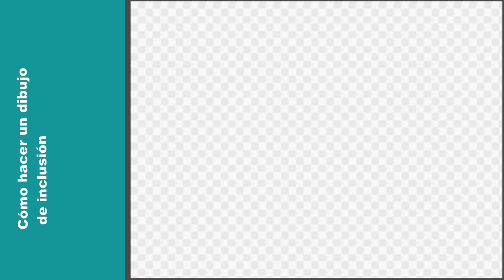Cómo hacer un dibujo de Inclusión/dibujos /dibujando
Cómo hacer un dibujo de Inclusión/dibujos

¡Bienvenidos al canal  KawaiiCreatorsClub!

En nuestro canal, sumérgete en un mundo de adorable arte kawaii donde la ternura y la creatividad se fusionan. Somos un grupo de artistas apasionados que amamos compartir nuestra pasión por el arte kawaii con el mundo.

¿Qué es el kawaii? Es más que un estilo de dibujo, es una expresión de alegría y felicidad a través de personajes adorables, colores suaves y elementos encantadores. Desde tiernos animales hasta dulces postres, en @KawaiiCreatorsClub encontrarás una amplia variedad de dibujos que te harán sonreír.

Únete a nosotros en emocionantes tutoriales paso a paso, desafíos de dibujo, y recorridos por nuestras creaciones más tiernas. Ya seas un artista experimentado o estés recién comenzando en el mundo del dibujo, siempre hay algo nuevo y divertido que descubrir aquí.

Además, nos encanta conectar con nuestra comunidad de amantes del kawaii. Así que, ¿por qué no te unes al club? ¡Te esperamos!

¡Dibuja, sonríe y haz del mundo un lugar más kawaii con KawaiiCreatorsClub!
Dibujos Kawaii para Niños,
Dibujos Kawaii para Mamás,
Tutoriales de Dibujo Kawaii para Niños,
Dibujando con Mamá,
Dibujos Kawaii para Padres e Hijos,
Actividades de Dibujo Kawaii en Familia,
Dibujos Kawaii para Pequeños Artistas,
Enseñando a Dibujar Kawaii a los Niños,
Dibujos Kawaii para la Hora Creativa en Familia,
Diversión Kawaii para Niños y Mamás,
Dibujando Juntos: Mamá y Niño,
Arte Kawaii para Niños y Padres,
Creando Kawaii en Casa con los Pequeños,
Momentos Creativos en Familia: Dibujos Kawaii,
Mamá y Yo Dibujamos Kawaii,
Dibujos Kawaii para Todas las Edades,
Aprendiendo a Dibujar Kawaii en Familia,
Diversión Creativa con Mamá: Dibujos Kawaii,
Ideas de Dibujo Kawaii para Niños y Padres,
Dibujos Kawaii para la Hora del Arte en Familia,